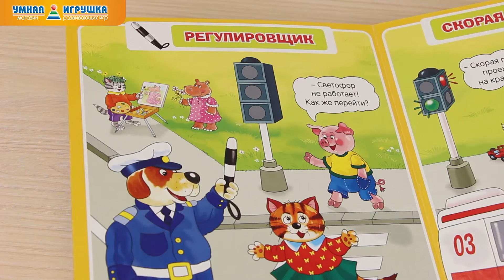Книга со звуковым модулем «Красный! Желтый! Зеленый!» Азбукварик (Белфакс)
Знание правил дорожного движения -- залог безопасности вашего ребенка. Интерактивная книга «Красный! Желтый! Зеленый!» от издательства Азбукварик (Белфакс) превращает изучение ПДД в увлекательную игру. Малыш с удовольствием листает толстые картонные страницы, рассматривает картинки и слушает важную информацию.